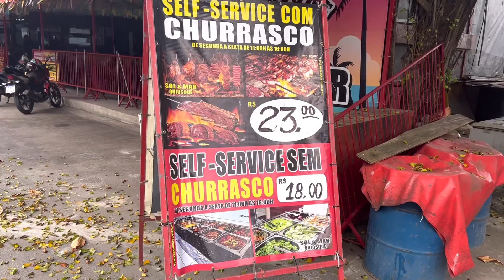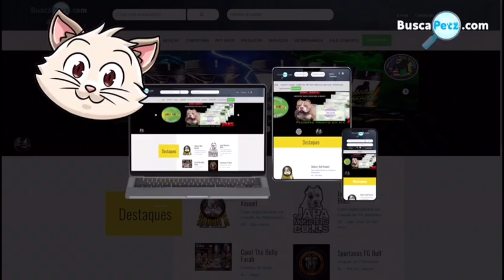ROLÊ ALEATÓRIO ENTREGANDO FILHOTES E VISITANDO CANIL R.O E BRONX BULL KENNEL!!!